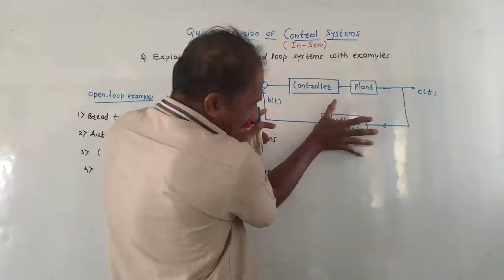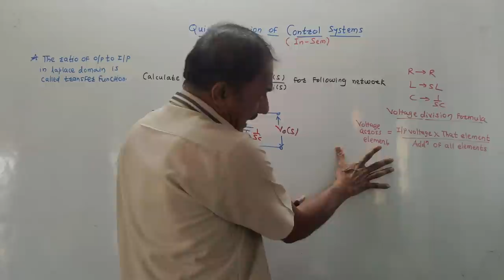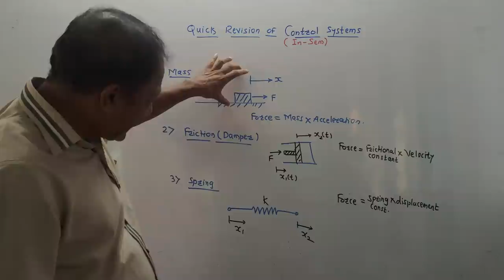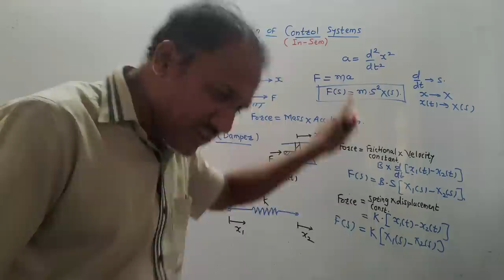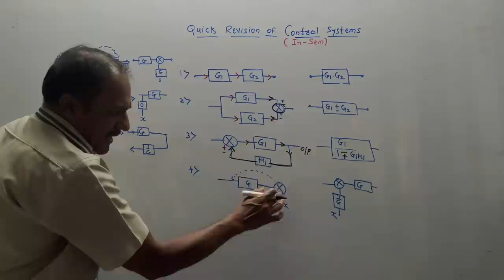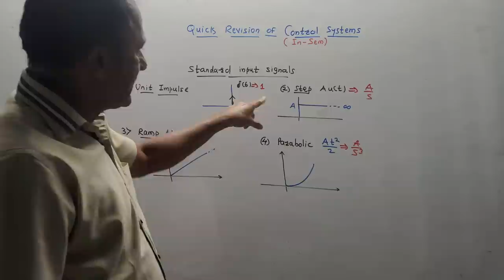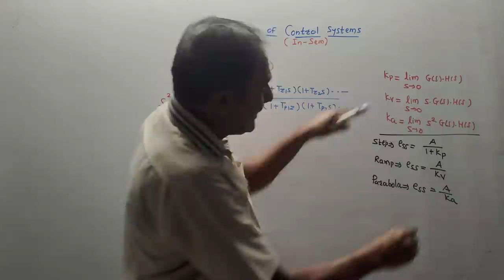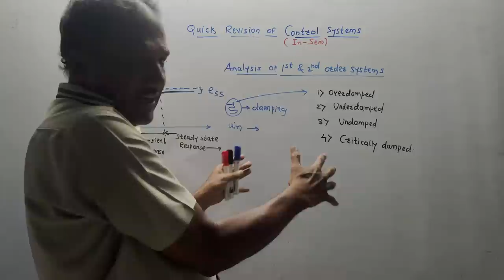QUICK REVISION OF CONTROL SYSTEMS (IN-SEM)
This video provides a conceptual revision of open-loop, and closed-loop control systems, block diagram reduction techniques, signal flow graphs, and transient and steady-state analysis for the subject control systems.

Open Loop & Closed Loop Systems

Analogous systems

Block diagram reduction rules

Block diagram solved problems

Signal flow graph

Transient & Steady state analysis

Derivations of steady state response

Solved problems on Steady state error

Transient response of 1st and 2nd order systems

Time domain specifications of 2nd order systems